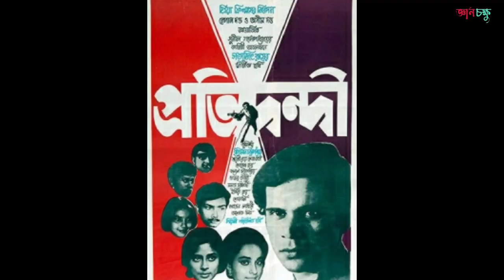অভিনেতা দেবরাজ রায় কেন অভিনয় ছেড়ে লোকচক্ষুর আড়ালে চলে গেলেন?Bengali Movie Actor Debraj Ray Biography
অভিনেতা দেবরাজ রাজ কেন অভিনয় ছেড়ে লোকচক্ষুর আড়ালে?Bengali Movie Actor Debraj Ray Biography.

Note 3 : All photos with the videos remain the property of their respectful owners. If any of your photos is featured in my videos and if you want to remove or want credit then kindy contact me through mail which is given given below👇👇  THANK YOU.